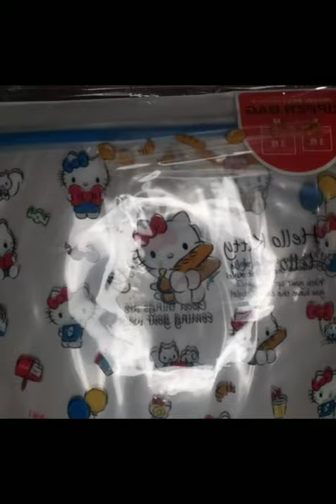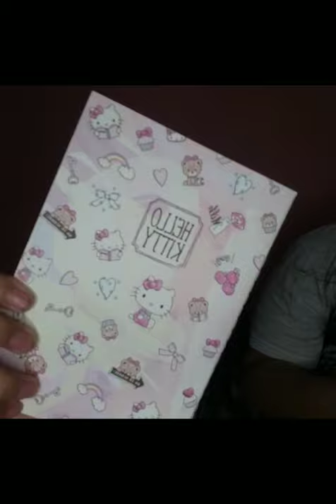Hello Kitty Haul Part 3